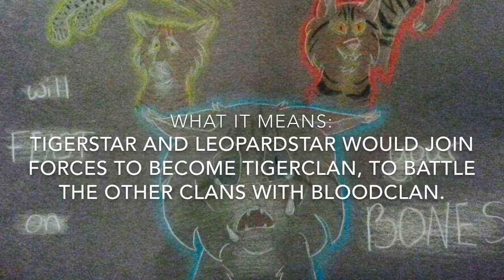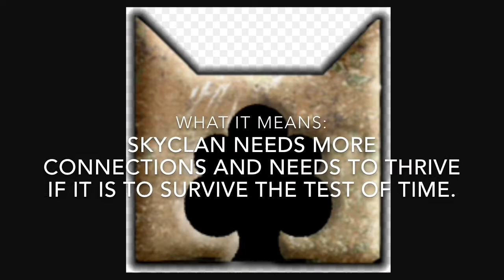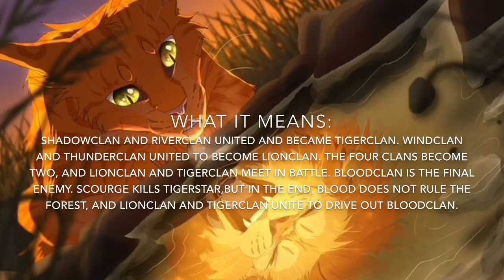My Top Ten Favorite Warrior Cat Prophecies and what they mean!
No pictures belong to me!
The song is Adventures by NCS.